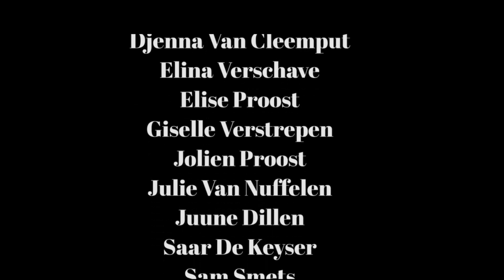Videoclip Kids A: "Instruction" Choreografie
Videoclip kids A brengt onder leiding van Anouk een super toffe clip op het nummer "Instruction".

Muziek: Jax Jones - Instruction ft. Demi Lovato, Stefflon Don